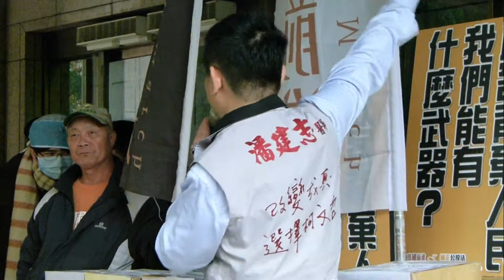補正公投連署書 送交中選會 4 潘建志醫師